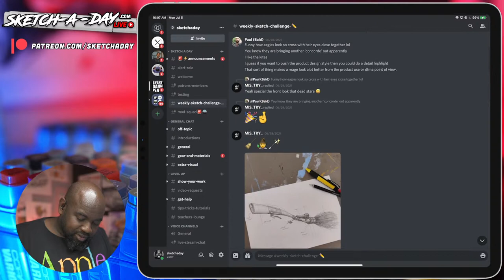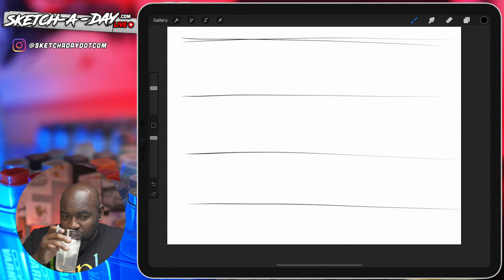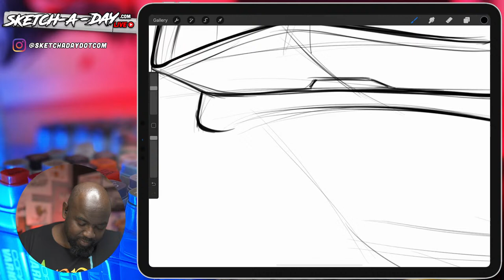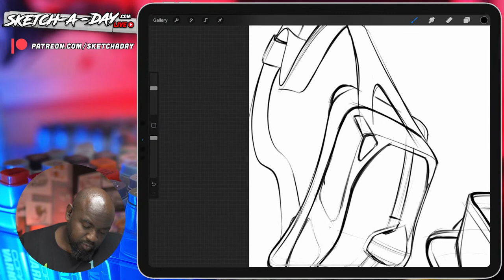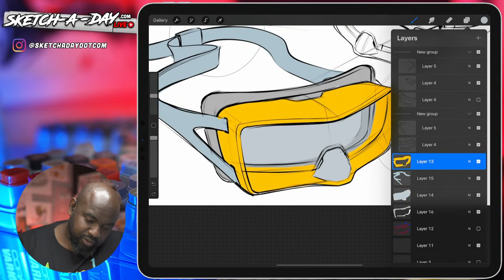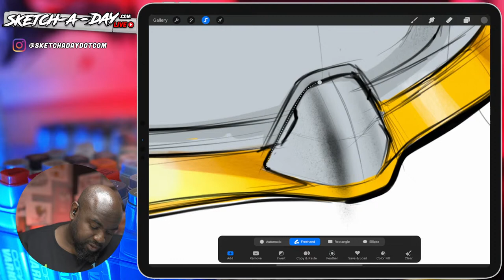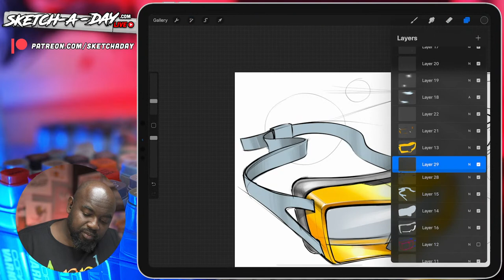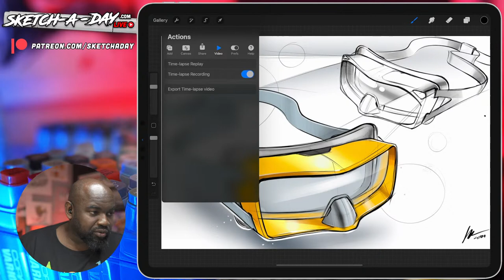How to draw goggles in procreate 5 and showing your sketches!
0:00 Intro
2:47 Your sketches
8:30 Warming Up
12:30 Goggles Sketch in Procreate 5
33:17 Adding color to the goggles
1:03:50 Finishing up!